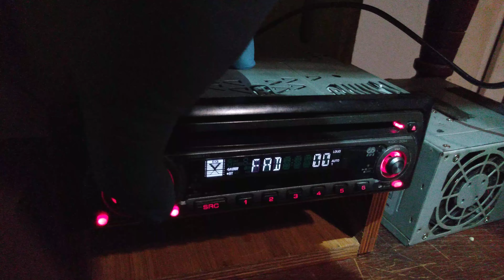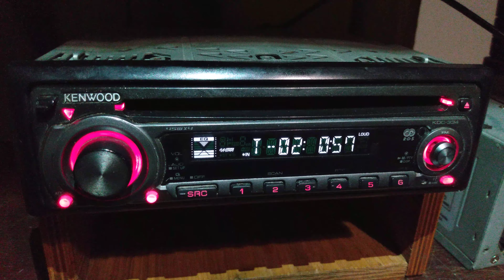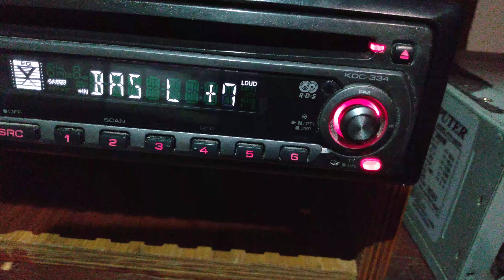KENWOOD CAR RADIO MODEL KDC 334 CD PLAYER AND FM RECRIVER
old car radio with CD Player video TEST. sound quality is good.